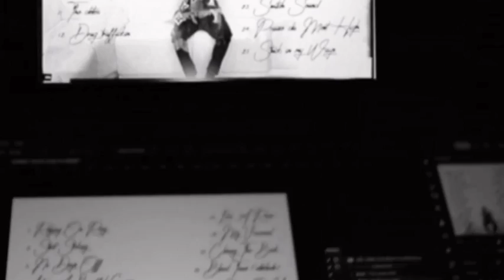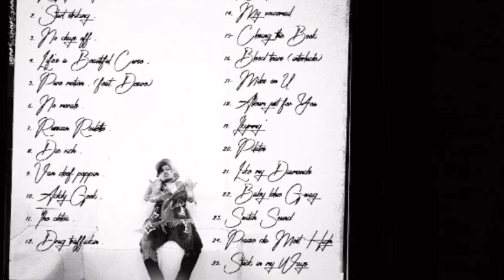Summrs - Russian Roulette [Visualizer]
Summrs -  Russian Roulette

'Stuck In My Ways' Available Everywhere Now!